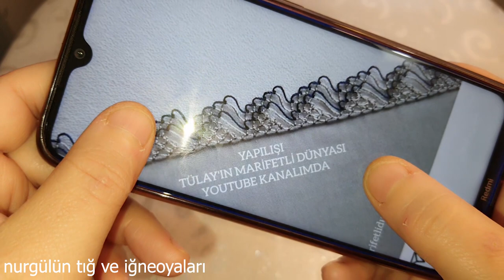handmade#698.İĞNEDEN TIĞA TASARIM SIRALI BONCUK OYASI GİBİ OLDU